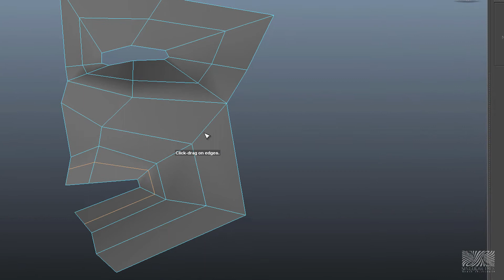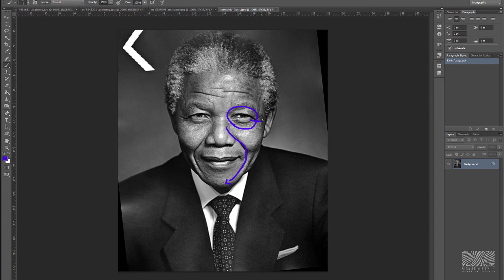Creazione di un Ritratto Digitale 3D - 04 - "TEORIA DELLA TOPOLOGIA" free workshop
un po' di teoria sulla topologia